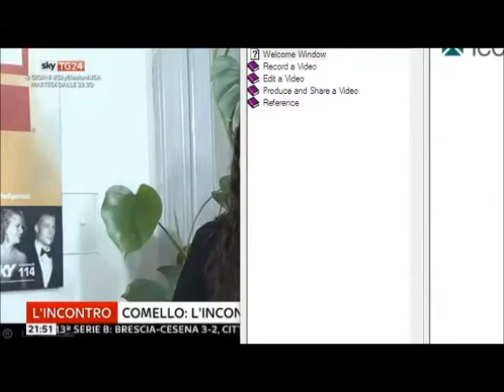Entrevista Lodovica Comello Lincontro - Sky TG24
Entrevistada por Mario Carelli no dia 05/11, ao ar pela Sky TG24.
Créditos da filmagem ao canal SPORTO